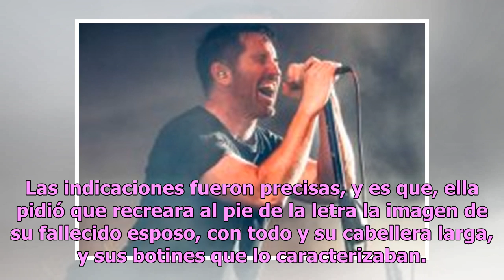Chris Cornell tendrá una estatua en homenaje póstumo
Una estatua del legendario Chris Cornell será colocada en el Museo de Cultura Pop, de Seattle. Dicho lugar es el que lo vio nacer. Vicky Cornell, su viuda, fue la encargada de dar a conocer la noticia. Tras el lamentable fallecimiento del pionero del grunge, en mayo del año pasado, luego de ofrecer ...